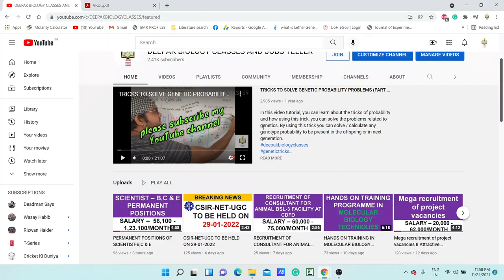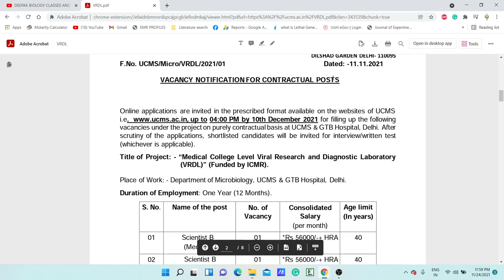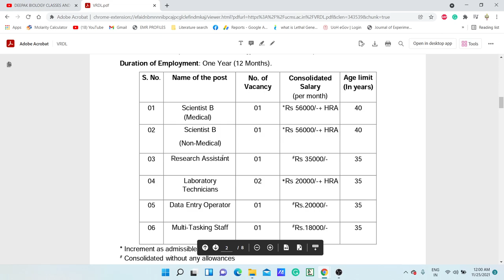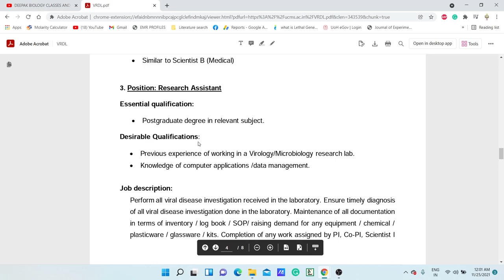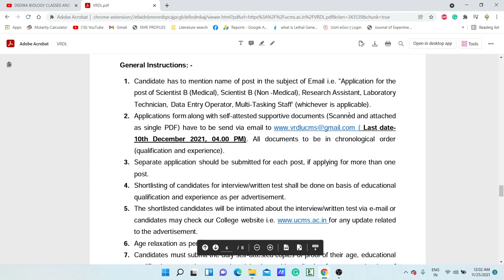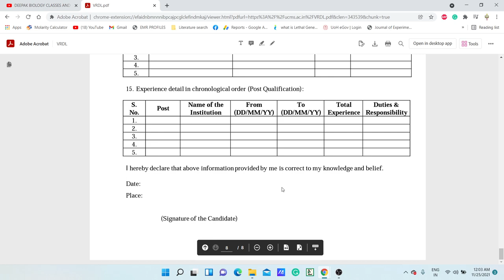SCIENTIST B AND RESEARCH ASSISTANT POSTS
TOPIC: SCIENTIST B AND RESEARCH ASSISTANT POSTS